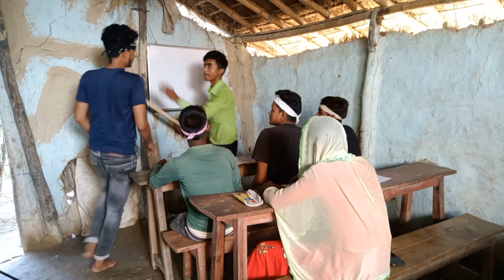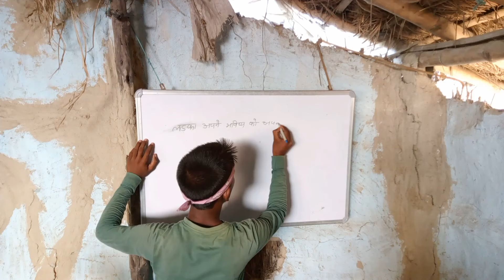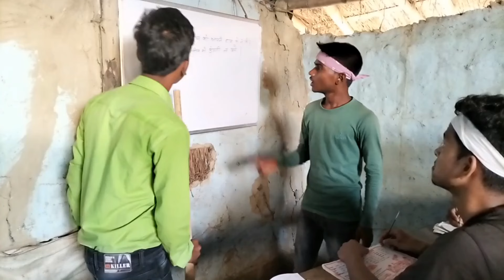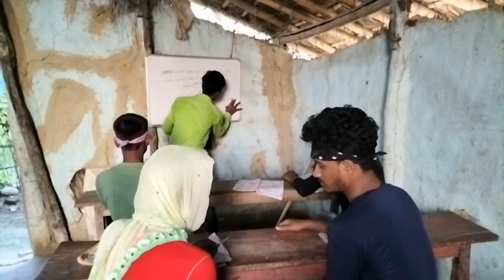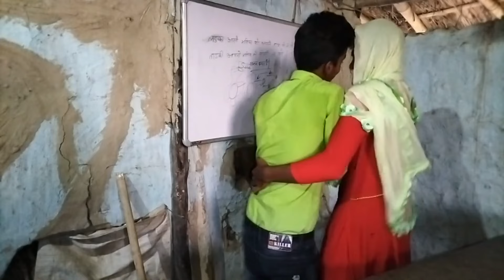छेदिया मास्टर | Desi Comedy | Lucky Ajaj Vines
Hello Friends,
Welcome to Lucky Ajaj Vines You Tube Channel.
Doston yah video is channel ka 5th video hai , yah video kaphi kamal ka video hai to aaplog please video ko pura dekhiye aur khud hasiye aur dusron ko hasayea |

ludhiyana se bihar
ludhiana to bihar comedy
my 1st comedy video
my first comedy video
Comedy channel
Comedy Video Viral
सोनपापड़ी mani Meraj Comedy
सोनपापड़ी comedy
सोन पापड़ी मेरी सोनपापड़ी
सोनपापड़ी घर पर कैसे बनाएं
सोनपापड़ी वाली चुड़ैल
सोनपापड़ी कि फेक्ट्री
सोनपापड़ी के डिब्बे से क्या बनता है
чust mani Meraj Comedy Sonpapde mani Meraj
vines
sonpapdi
sonpapdi comedy sonpapdi comedy video
bhojpuri sonpapdi
new sonpapdi
new sonpapdi comedy
bhojpuri sonpapdi comedy video mani meraj ke sonpapdi
mani miraj ke sonpapdi comedy full comedy sonpapdi
bhojpuri sonpapdi 2022
hd sonpapdi
comedy sonpapdi
mani Meraj sonapapdi mani meraj comedy video
sonpapdi
sonpapdi comedy
sonpapdi comedy video Mani meraj viens
viral Comedian
Ludhiana to Bihar
ludhiyana se bihar
my 2st comedy video
Comedy channel
Comedy Video Viral
viral Comedian
my comedy video
nice comedy video
super comedy video
gajjab comedy
mani meraj comedy
bhojpuri comedy
dehati comedy
Lucky Ajaj Vines
Dehati Comedy Video
Comedy Video
Lucky Ajaj Comedy
Lucky Ajaj Channel
Best Comedy Scene
labri devi
manimeraj vines
मनी मिराज कॉमेडी
मनी मेराज का न्यू कॉमेडी
Lucky ajaj comedy
Comedy super comedy
mani meraj new video
मनी मेराज का कॉमेडी वीडियो
deelip vines
shiva vines
subodh sarkar comedy
audesh kranti comedy
the mridul comedy
the real fools
रियाज प्रेमी का कॉमेडी
bantikd4
funny prabhat team
around to hell
mela
kuvari madam
मनी मेराज
भोजपुरी कॉमेडी
फूफा जी
झागरू महतो का कॉमेडी
krisna zaick
मनी मेराज का चुनाव
mani miraj ka comedy
Lucky Ajaj comedy
Lucky Ajaj Team
Comedy Bharpur
Funny comedy